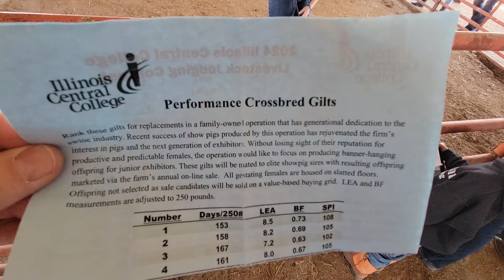ICC 2024 Performance Crossbred Gilts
Practice classes for livestock judging, meats judging, dairy judging, and horse judging. Some official placings can be found on JudgingCard.com or Ag Ed Discussion Lab.